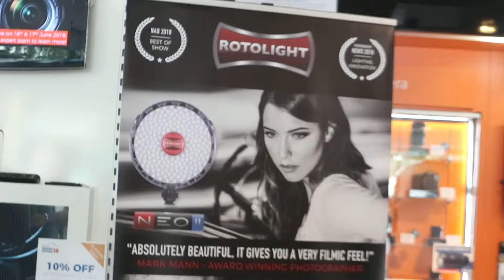2 5min sony lens PC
Canon and Sony Lens at park Cameras,